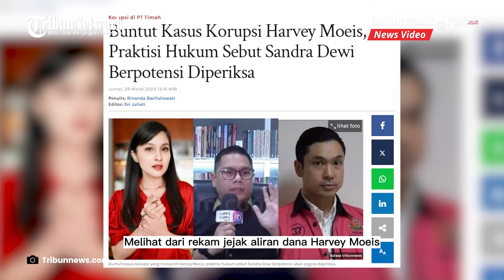Praktisi Hukum Sebut Sandra Dewi Berpotensi Akan Segera Diperiksa Usai Sang Suami Jadi Tersangka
BANJARMASINPOST.CO.ID - Buntut kasus korupsi yang menyeret sang suami, Harvey Moeis, praktisi hukum sebut Sandra Dewi berpotensi akan segera diperiksa.

Seperti diketahui, Kejaksaan Agung (Kejagung) telah menetapkan Harvey Moeis sebagai tersangka kasus korupsi timah pada Rabu (27/3/2024).

Menanggapi hal ini, praktisi hukum Timoty Ezra Simanjuntak mengatakan, Sandra Dewi berpotensi ikut dipanggil untuk diperiksa terkait kasus suaminya.

Menurutnya, pihak berwenang akan mendalami apakah Sandra Dewi ikut berperan dalam bisnis ilegal milik sang suami atau tidak.

Melihat dari rekam jejak aliran dana Harvey Moeis, Timoty menilai bahwa peran Sandra Dewi juga patut dipertanyakan.

Sebelumnya, Dirdik Jampidsus Kejaksaan Agung, Kuntadi mengungkapkan peran Harvey Moeis pada kasus korupsi tersebut.

Harvey Moeis menjadi orang yang menghubungi direktur PT Timah di tahun 2018.

Hal itu untuk mengakomodir kegiatan pertambangan liar di wilayah IUP PT Timah.

Lalu diadakannya pertemuan, hingga disepakati terkait hal sewa peralatan kegiatan pertambangan timah.

Adapun Harvey Moeis juga turut mengubungi PT SIP, SV VIP, PT SBS, dan PT TIN.

Hal itu dilakukan untuk mempercepat kegiatan tersebut.

Lebih lanjut, Harvey pun meminta para smelter tersebut menyisihkan sebagian keuntungan untuk diserahkan kepada yang bersangkutan.

Sumber : Tribunnews.com